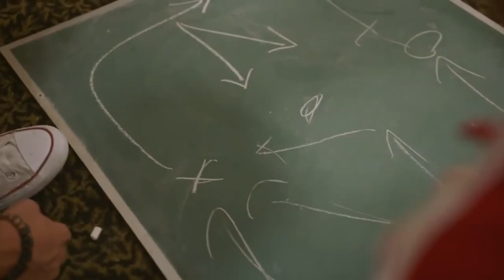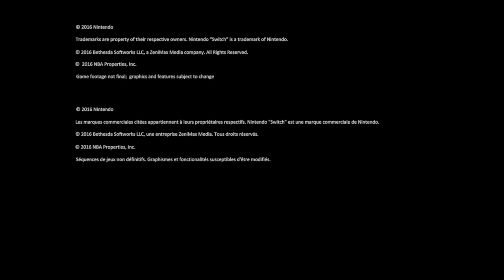GROS recap des LEAKS sur la NINTENDO SWITCH 2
Bonjour ici on va faire un gros de tous ce qu'on sait sur la prochaine console de nintendo

Rejoins l'aventure

                                            - PS4
                                            - NINTENDO SWICTH
                                            - XBOX ONE